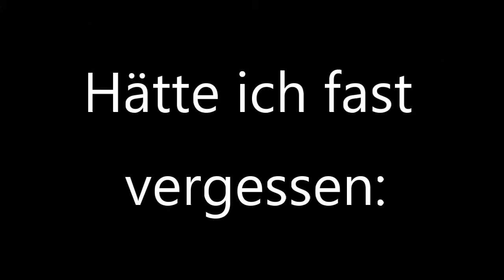SCHRECKLICHE PROMOTION | Die schreckliche Jackenshow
Hier haben wir die 4. Szene in denen die Love Live Synchronsprecherinnen Jacken ausziehen. Diesmal mit Aina Suzuki.
TOLL!